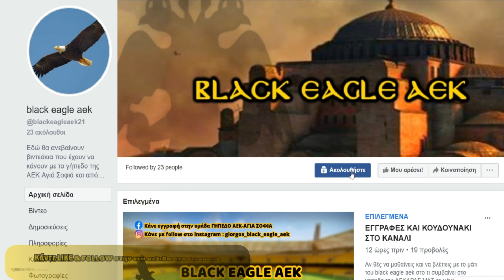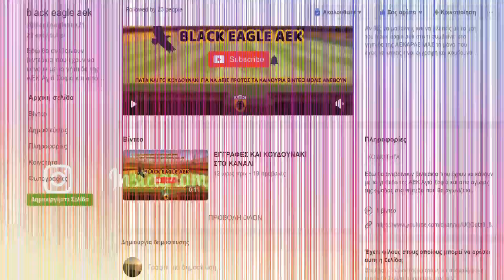ΥΠΟΓΕΙΟΠΟΙΗΣΗ ΑΕΚ μικρές στιγμές πριν το μεγάλο βίντεο με όλα τα έργα!!!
ΔΕΙΤΕ ΤΟ